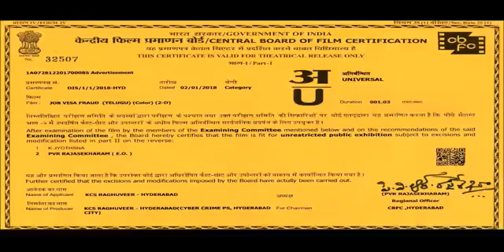Cyber Crime Awareness Plz share 3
Cyber Crime Awareness plz share